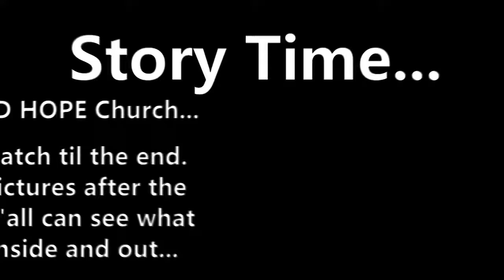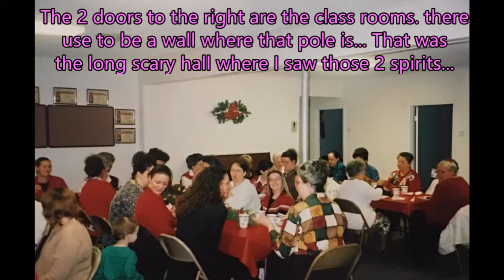The Scoop... The Ghost of The OLD HOPE Church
The Scoop... The Ghost of The OLD HOPE Church in the Bluff (Evangeline)... The Church isn't there anymore. They tore it down and built a new Church building in a different location. (Still in Evangeline though)